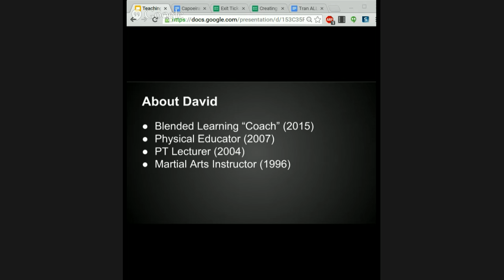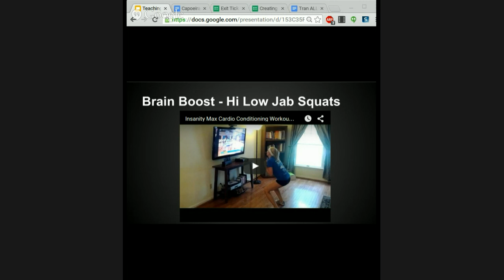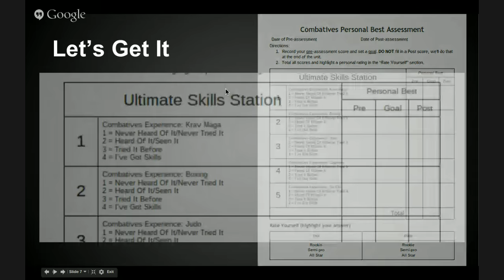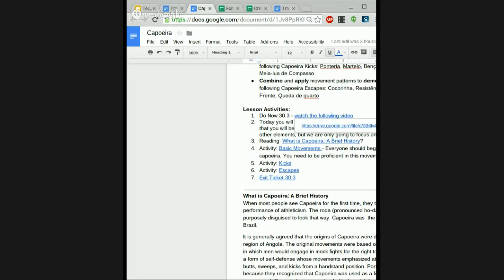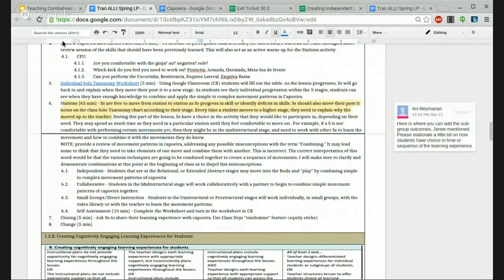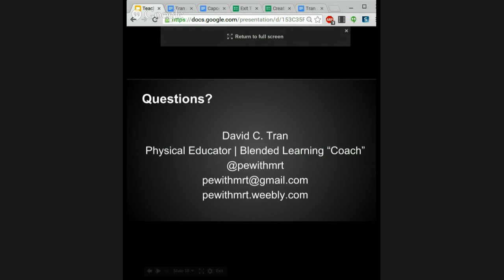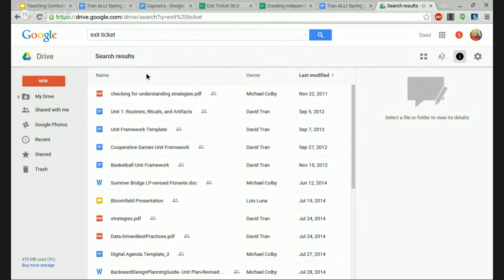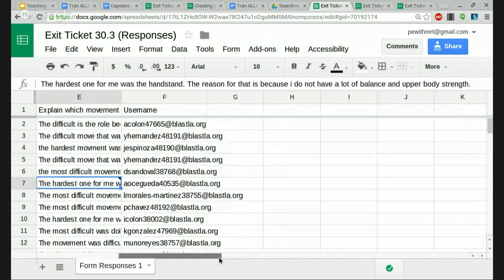PhysEdSummit 3.0 - Teaching Combatives with Blended Learning & Flipping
Presenter: David Tran

Teaching combatives can be a difficult task when the teacher doesn’t have any experience in combatives/martial arts. However, by leveraging technology to create a blended learning environment within the class, and flipping some of the instruction to out of the class, we could can give the our students an experience a new learning experience that they wouldn’t have been able to get. In order to do this, you will need to have a working knowledge of using Google Drive, Docs, Forms, and YouTube. Note: Having a Google account prior to viewing this session is important.